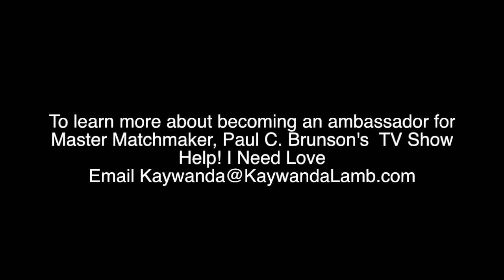Help I Need Love with MatchMaker, Paul C. Brunson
Mentor, Entrepreneur, Television Host & Master Matchmaker, Paul C. Brunson sheds light on the following topics:

What is the prerequisite to all love
How to make real change in your life
How to allocate time for the relationships that matter
Knowing when to disengage and let go in your relationships

To learn more about becoming an ambassador for Paul C. Brunson’s Show Help I Need Love